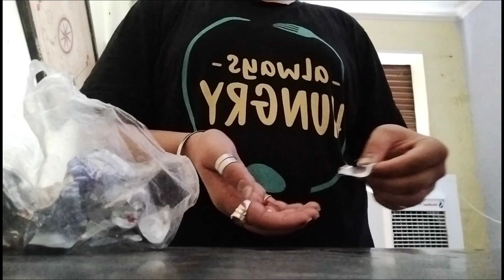MY 7AM MORNING ROUTINE✨, Realistic & Productive || A Day In My Simple Life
MY 7AM MORNING ROUTINE , Realistic & Productive Vlog || A Day In My Simple Life

Hello Lovelies❣️
This Is My Daily Morning Routine please Go And Check It Out...